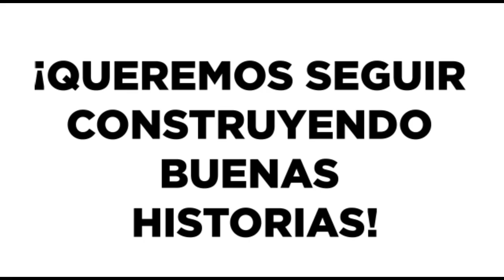SAP Compass Porter Novelli